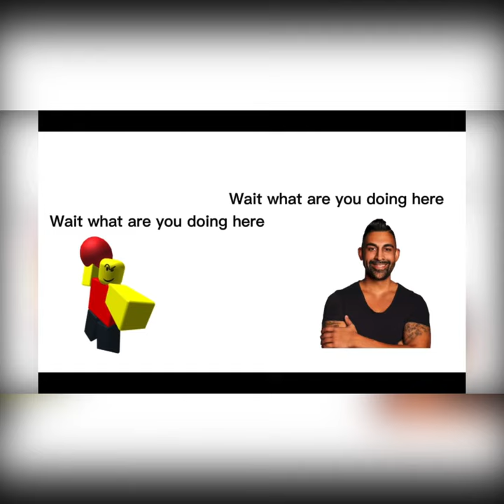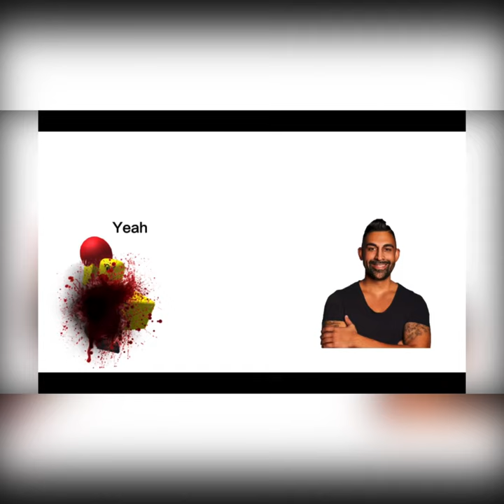Dharmann and Baller (PART 2# ) *4k quality* (STORY)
dharmann and baller meet up in discord kitten tummy *YUMMY BABY*